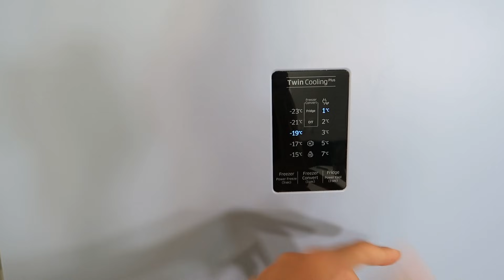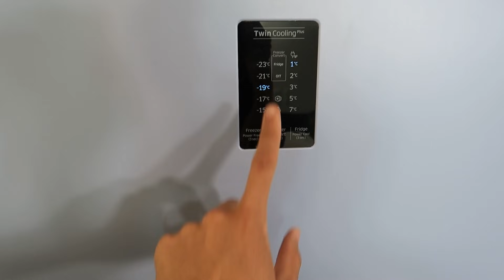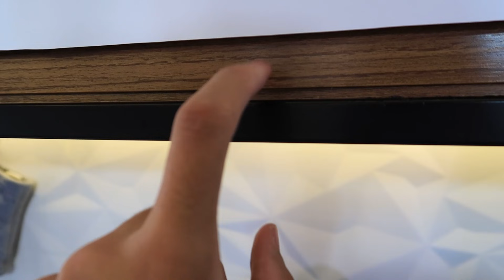A GELADEIRA FOI ENVELOPADA + FIZ COMPRINHAS DE DECORACAO PRA COZINHA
Nesse vídeo vocês vão assistir o último episódio do nosso Diário da Reforma da Cozinha, a geladeira tá de cara nova depois do Envelopamento e também fiz algumas Comprinhas de Decoração pra Cozinha Nova!

- Instagran: @meninoprendado